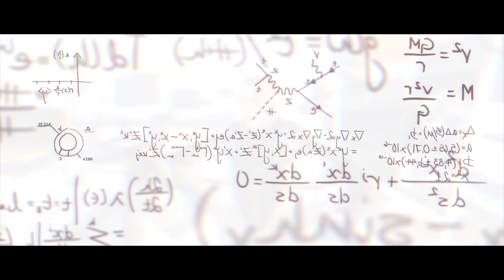Sigma Origin story - cut into chronological order | Overwatch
Edited it so it makes a bit more sense, at least for the chornological order of things.